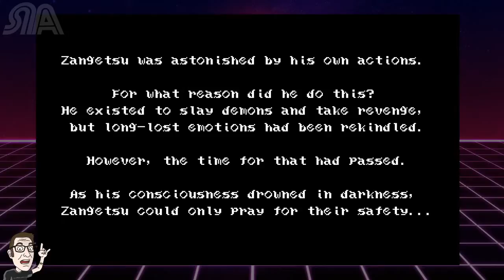The Final boss! Curse of the Moon. A secret trick.